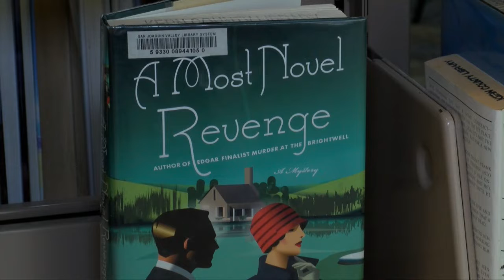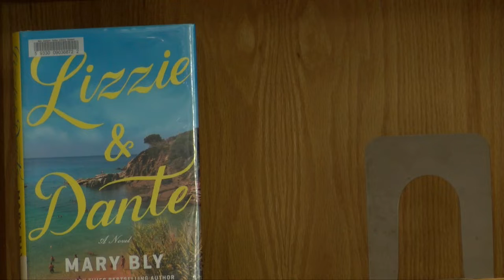How book challenges work in Kern County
The written word is one of humanity’s oldest forms of communication, and over the centuries, governments and organizations have banned or attempted to ban many books in an attempt to control the flow of information in society. When a challenge is made to a controversial text, it is something local libraries have to deal with.